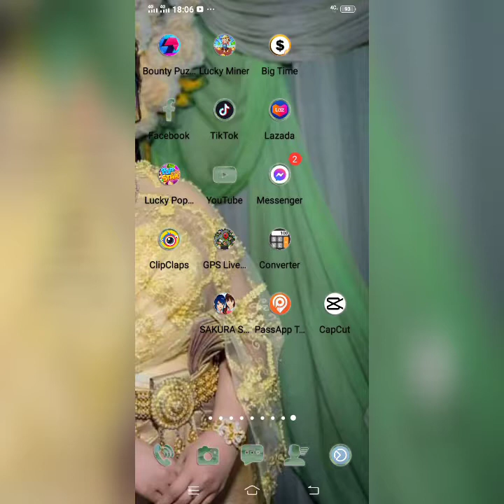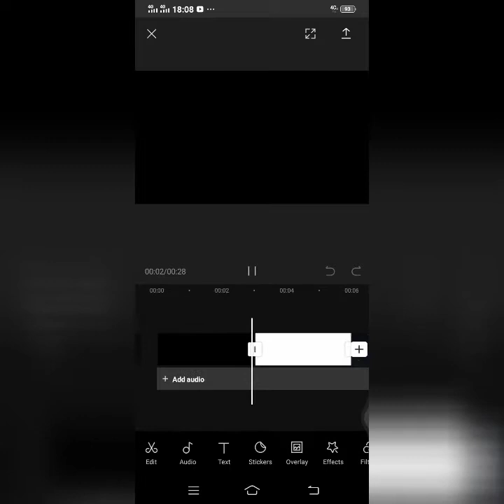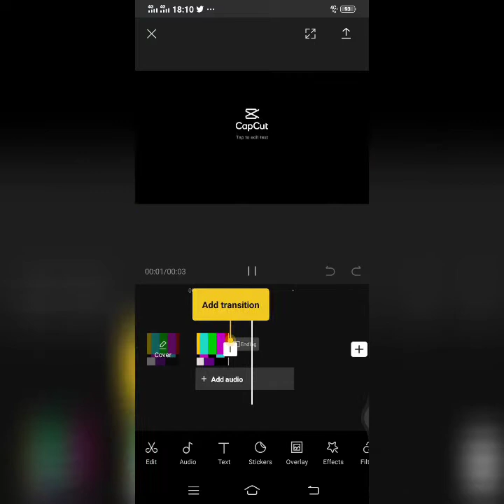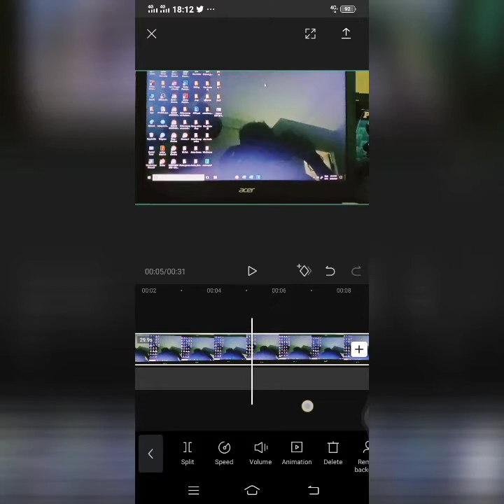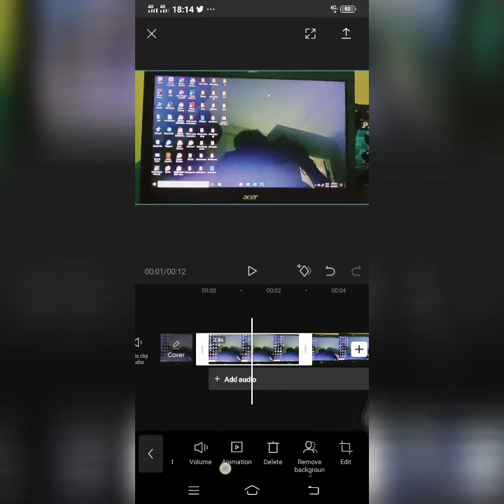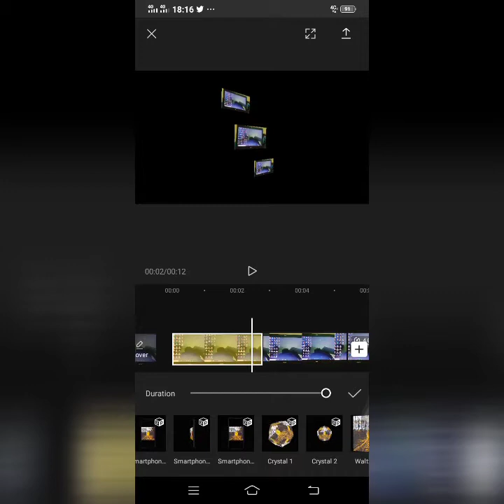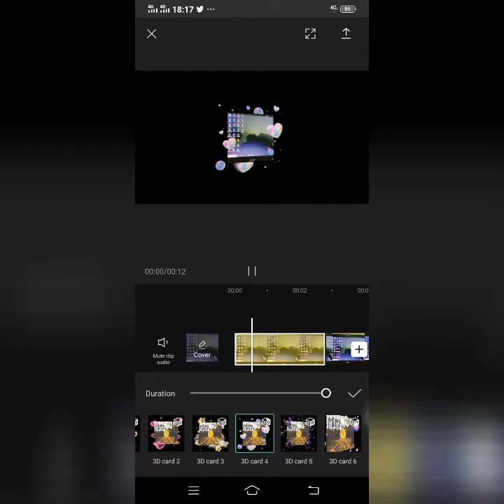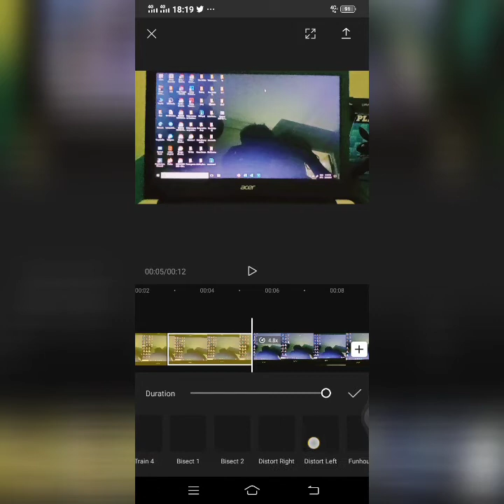រៀនកាត់តវីដេអូជាមួយកម្មវិធីCapcutឡូយមែន,កាត់តវីដេអូតាមទូរស័ព្ទដៃ,How to Cut Video With Capcut 2021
រៀនកាត់តវីដេអូជាមួយកម្មវិធីCapcutឡូយមែន,កាត់តវីដេអូតាមទូរស័ព្ទដៃHow to Cut Video With Capcut 202